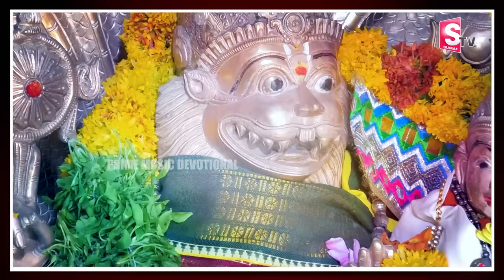NARASIMHA SWAMY SONGS LATEST TELUGU DEVOTIONAL SONGS | PRIME MUSIC DEVOTIONAL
Watch► NARASIMHA SWAMY SONGS LATEST TELUGU DEVOTIONAL SONGS | NARASIMHA SONGS | PRIME MUSIC DEVOTIONAL